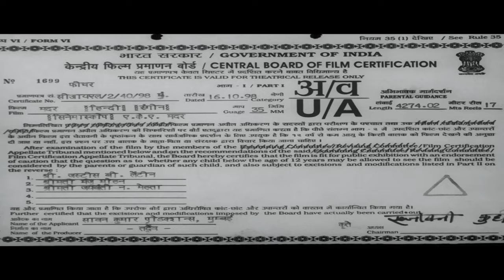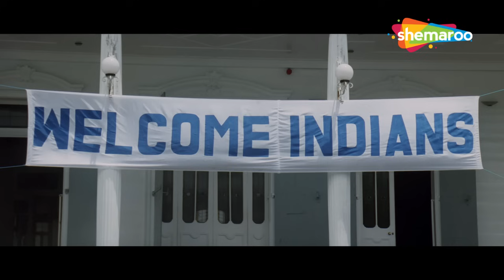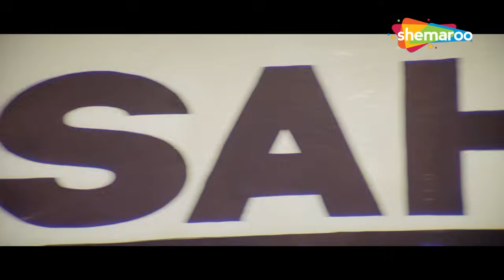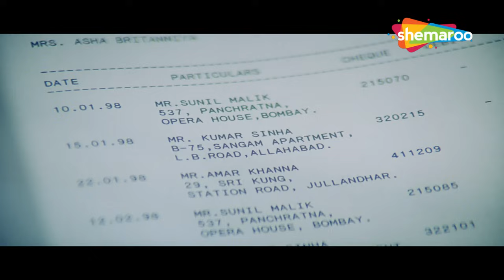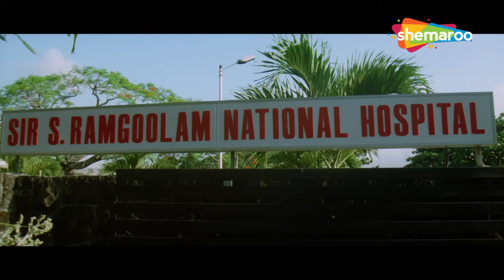रेखा और जीतेन्द्र की सुपरहिट मूवी | Mother Full Movie (1999) | Rekha | Jeetendra | Randhir Kapoor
Asha, after having torrid affairs with three men, plans to start a new life with her daughter, Jiya. But wherever she goes her past catches up on her leaving her in a hilarious mess. Now she has to face all the three men of her life at her daughter's wedding. Who will Asha accept as her husband? Will the father ever come to know the truth? Snd will the daughter have any contribution towards knowing her father?

फिल्म का नाम : मदर  (1999)
कलाकार : रेखा, जीतेंद्र, रणधीर कपूर, राकेश रोशन
निर्देशक: सावन कुमार
निर्माता: सावन कुमार

Movie Name : Mother (1999)
Cast : Rekha, Jeetendra, Randhir Kapoor, Rakesh Roshan
Directed by : Saawan Kumar
Produced by : Saawan Kumar

Bollywood Comedy
Follow us on:

TV
Follow us on:

Bollywood Music
Follow us on:

Marathi
Follow us on: